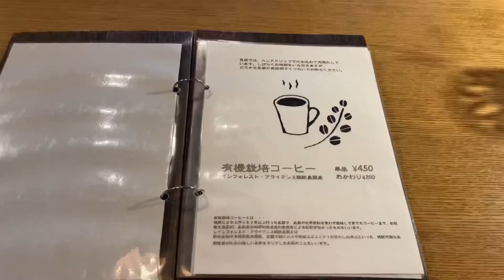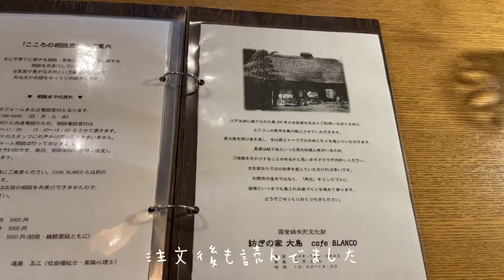【埼玉カフェ】 伊奈町に潜むおすすめ隠れ古民家カフェ-vlog-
6月初旬

埼玉県の伊奈町にお出掛けしてきました。

実は前から気になっていたお店で寄ってみたので
同じ様に気になってた人がいましたら見て下さい。